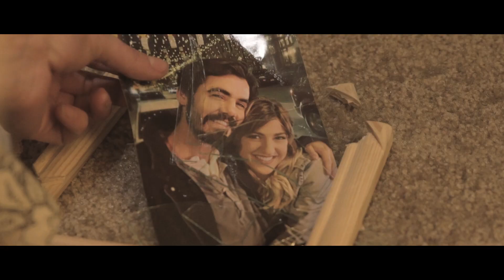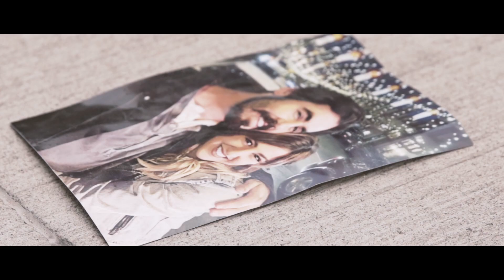Steady Rush - Rewind (Official Video)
This is the official music video for "Rewind", the second single off of Steady Rush's EP entitled ECHO.

Filmed by Josh Cremer
Hair and Makeup by Shelley Kamstra
Actors:  Lizzy Gogolowski and Jon Arckey